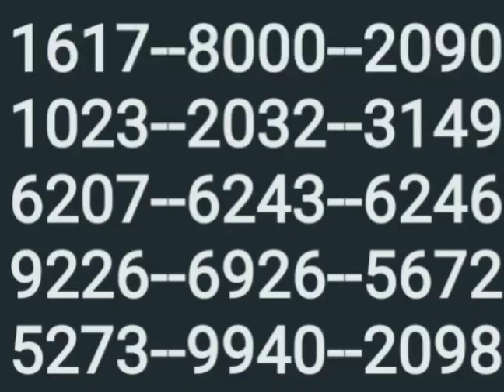18 1 23 50 50 guessing 6/9 rotation varram. thirivum varram